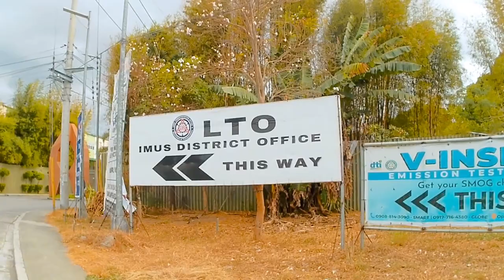Amanda at Hamilton Executive Residences House and Lot for Sale in Imus Cavite Near CALAX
When you live in Hamilton Executive Residences, you always come home to a warm, healthy, and nurturing community perfect for raising a family. Each cozy home is designed with abundant living space for each and every member of the family. A home for your family, surrounded by a nurturing community. Enclosed and secure. Planned with you and your family's daily lives in mind. Live surrounded by tranquility,  in a calm neighborhood that lets you rest away from the bustle of the city.

A home kept safe by security features: sturdy steel fences and CCTV cameras in crucial areas around the village. A home close to the town. Near schools and vital establishments such as hospitals, malls, leisure destinations and still allows you to enjoy the calm surroundings.

Firm structural stability, smooth finish of wall and slab, and uniform quality construction advantages innovated by Aluforms,

Situated at Malagasang II-E, Imus, Cavite. You will be at the heart of Imus City, minutes away from Mall of Asia

A place to come home to, to bond with your family. Take simple walks in peaceful streets. Play basketball games in the community court. Swim at the clubhouse close to your home.

Amanda at Hamilton Executive Residences
Hamilton Executive Residences
Malagasang II-E, Imus, Cavite
Townhouse, Complete with floor tiles

Bedroom 3
Bathroom 2
Garage Provision for One (1)

Price Range Php 4,700,000 - up
Available Units Pre-Selling
Developer Duraville Realty and Development Corporation
Track Record as Developer Since 1999
HLURB LTS No. 0029

Sample Computation:

Total Package Price : P 4,700,000

Monthly Downpayment for 24 Months : P 38,333.33 / Month

Bank Monthly Amortization

(OFW) 15 Years : P 35,932.52/Month
(Locals) 20 Years : P 31,450.15/Month

Required Monthly Income

15 Years : P 119,775.06/Month
20 Years : P 104,833.82/Month